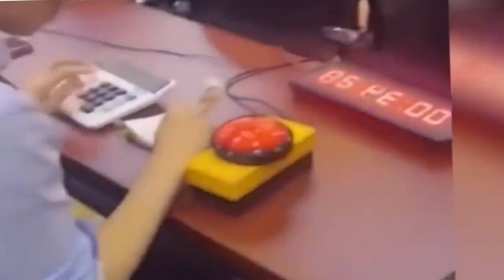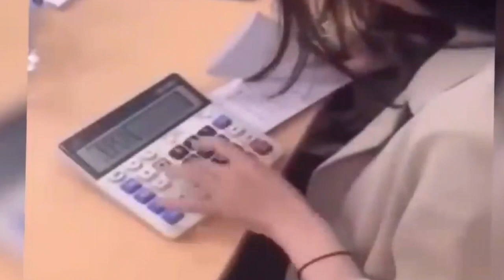10 Minutes Of Amazing Continuous Production Machinery & Most Admirable Worker Ever Before